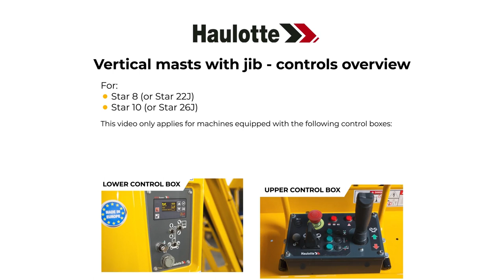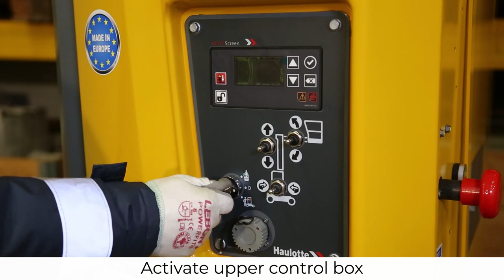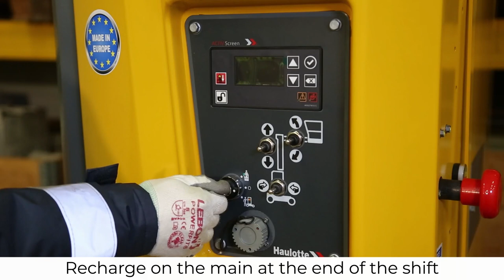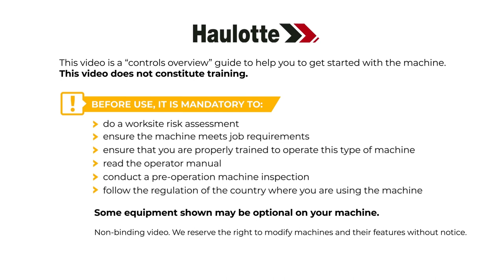Controls overview - Haulotte Star 10 Vertical masts with jib - EN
Before using a MEWP, learn how to handle it with this controls overview, on our Star 8 (Star 22J) and Star 10 (Star 26J) models.